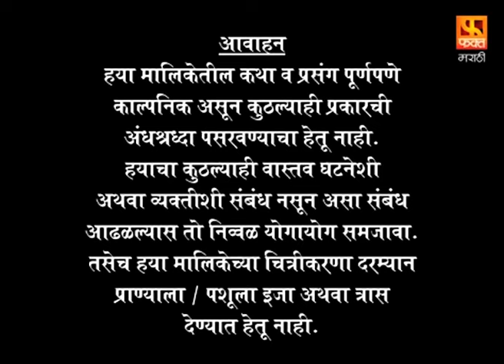Crime Thriller Marathi Serial | Checkmate | चेक मेट | Full Episode 17 | मराठी सिरीयल | Fakt Marathi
दिग्दर्शक : अजित कुमार
निर्माता : अभिषेक हजारे
कलाकार: अभिजित साटम, श्वेता महाडिक, ऋत्विज वैद्य, उदय टिकेकर
कथा आणि संवाद : अनिल कालेलकर
संगीत : सौरव गौरव
प्रोमो टीम - फक्त मराठी : बुलाकी खान,संगम सोनी,निलेश गोंबरे
डिजिटल टीम (फ़क्त मराठी) : गणेश पारडे ,ममता त्रिपाठी ,दिशा साटम ,साक्षी लोखंडे